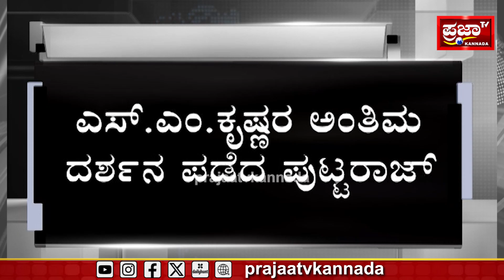SM Krishna Passes Away| Puttaraju | ಎಸ್.ಎಂ.ಕೃಷ್ಣ ನಿಧನಕ್ಕೆ ಉದ್ಯಮಿ ಪುಟ್ಟರಾಜ್ ಸಂತಾಪ | Prajaatv kannada